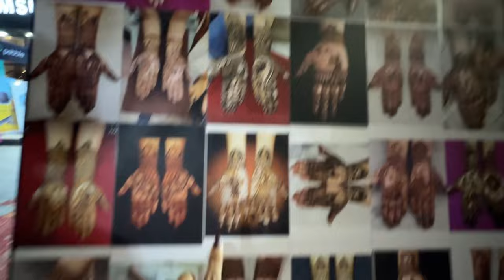Karwa Chauth Vlog | Festival | Krishna Mukherjee | Chirag Batliwala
Hey, lovely viewers! 🌟 Today's vlog is extra special because it's my first Karwa Chauth, and I'm so excited to share this beautiful experience with all of you.

Join me on this journey as I take you through the preparations, rituals, and heartfelt moments of celebrating Karwa Chauth with my husband and family. 💏👨‍👩‍👧‍👦